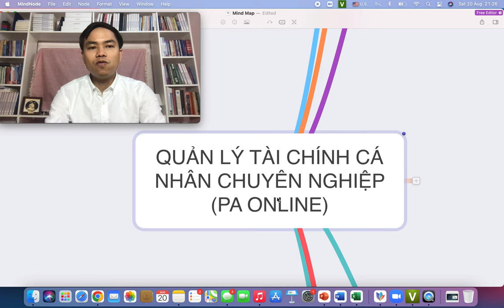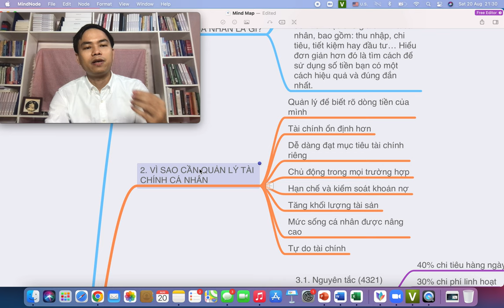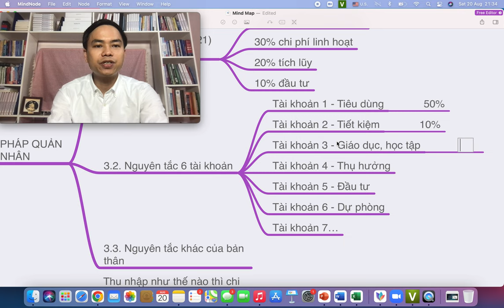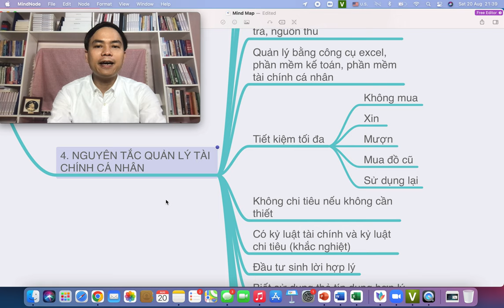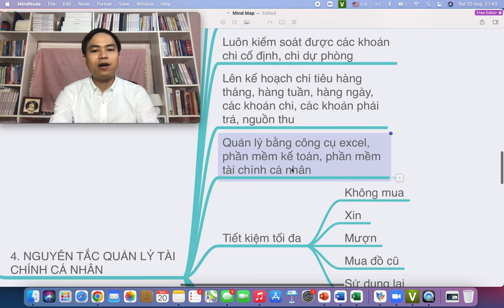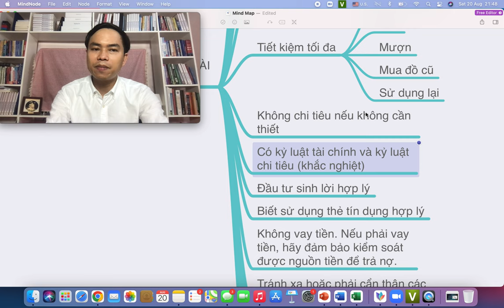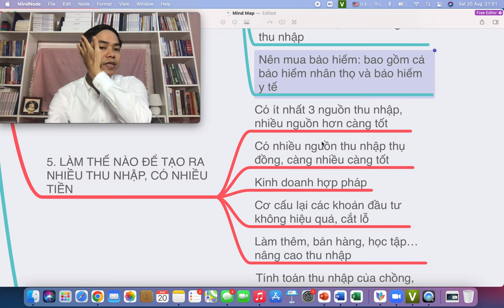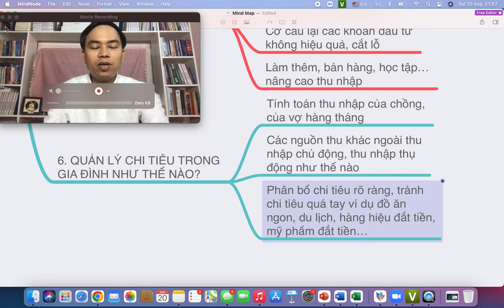Quản Lý Tài Chính Cá Nhân Chuyên Nghiệp & Hiệu quả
Quản Lý Tài Chính Cá Nhân Chuyên Nghiệp & Hiệu quả, lời khuyên thực tế từ chuyên gia Nguyễn Phan Anh.
- Tài chính cá nhân là gì?
- Vì sao phải quản lý tài chính cá nhân
- Các nguyên tắc quản lý cá nhân
- Các nguyên tắc trở nên giàu có
- Những lời khuyên quản lý tài chính gia đình

Trụ sở: 3A/19, 59 Lê Đức Thọ, Nam Từ Liêm, HN